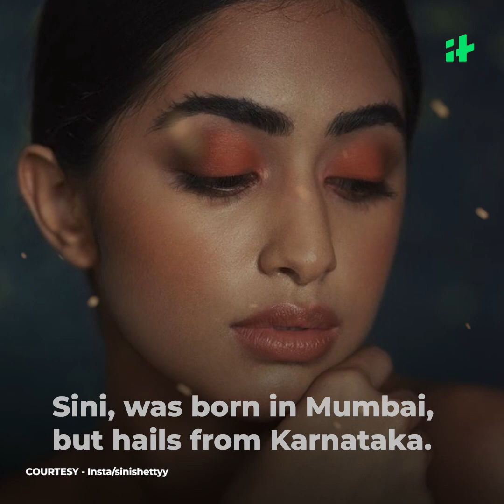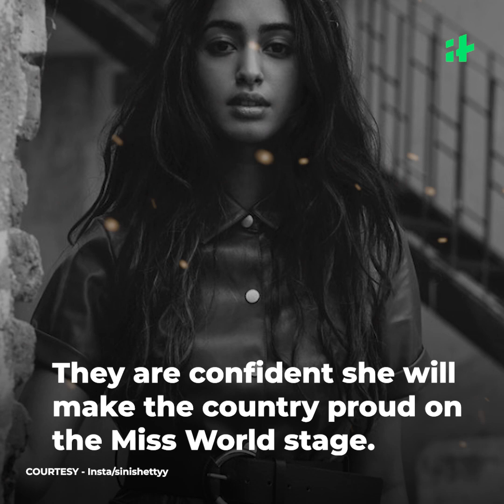Sini Shetty: Karnataka’s Sini Shetty Wins Femina Miss India 2022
The Femina Miss India 2022 winner is Sini Shetty from Karnataka. The 21-year-old was crowned by her predecessor Miss India 2020, Manasa Varanasi. Shetty will now represent India at the 71st Miss World pageant.